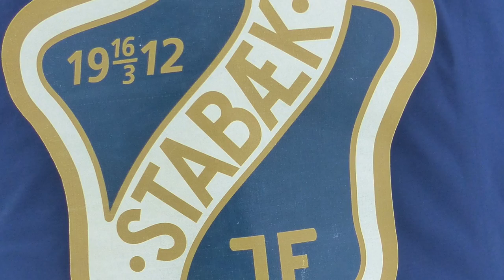Promotion Video NTG U Cathinka Lunder 2017